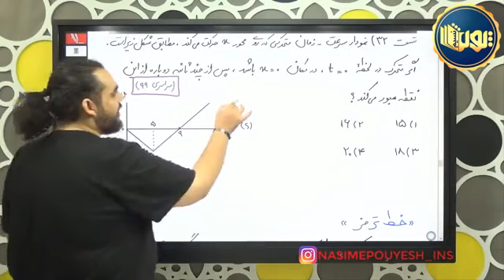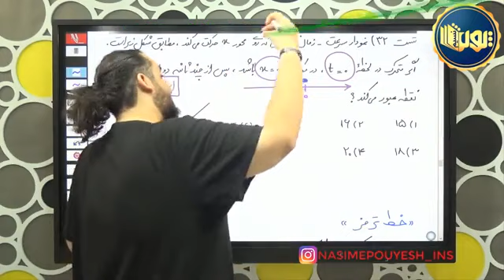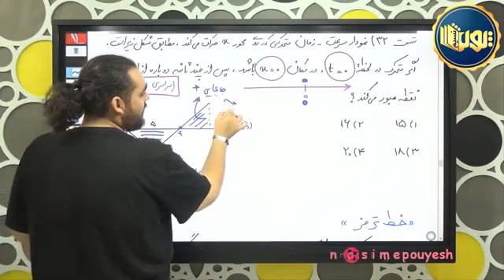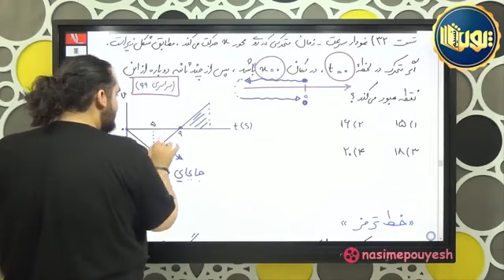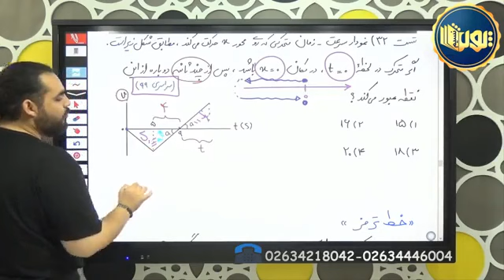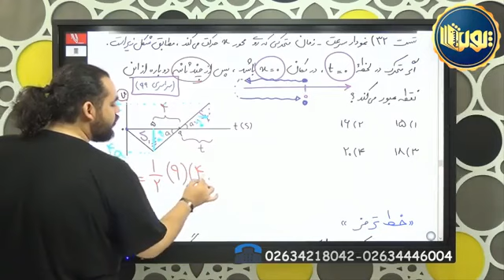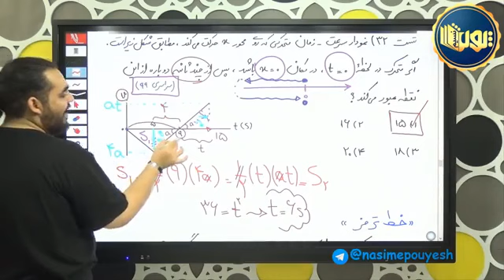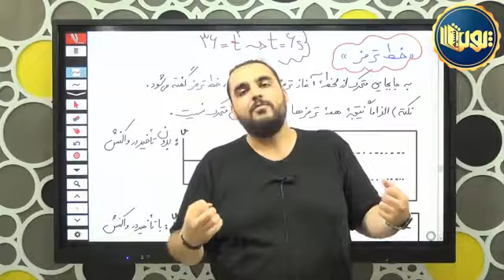مدرس فیزیک محمدجواد یوسفی